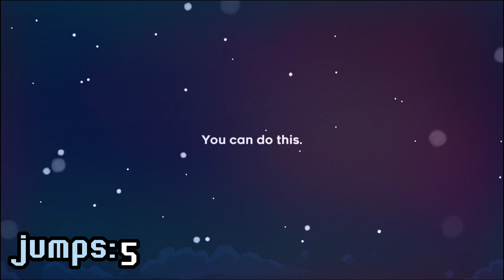Pushing Limits in Celeste: The Minimal Jump Challenge - Chapter 1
Welcome to the thrilling world of Celeste, where we embark on an incredible journey in our "Minimal Jump Challenge" series! In Chapter 1, we dive headfirst into the heart-pounding action of Celeste, a challenging platformer known for its brutal difficulty.

Join us as we push the limits of precision, timing, and skill to conquer Celeste's toughest levels with the absolute minimum number of jumps possible. Will we master the art of minimal jumping, or will we face the relentless trials that lie ahead? The adventure begins here!

In this episode, we tackle the initial chapters of Celeste and provide insightful commentary on our strategy, triumphs, and epic fails. Whether you're a Celeste fan or just love watching intense gaming challenges, you won't want to miss this!

Intro 0:00
Prologue: 0:20
Chapter 1 1:33